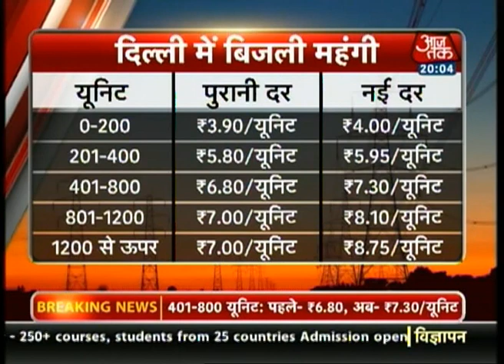Jagdish Mukhi seeks subsidy on power tariffs from Finance Minister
A subsidy of 30 per cent, by way of Rs800-crore grant, to shield power consumers in the low and middle income brackets from the effects of Thursday's tariff hike is likely in the Delhi budget. BJP MLA Jagdish Mukhi has met Finance Minister Arun Jaitley seeking the concession.